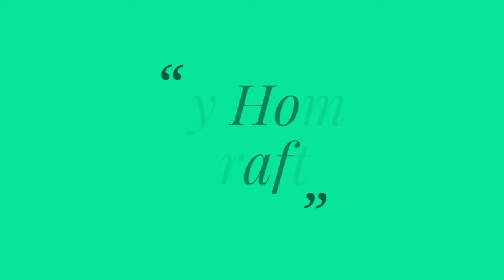BEADS BRACELET MAKING AT HOME / DIY / BRACELET DESIGNS / PEARL BRACELET / IMAGES / My Home Crafts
BEADS BRACELET MAKING AT HOME / BRACELET DESIGNS IMAGES